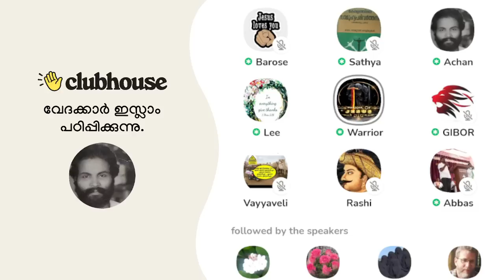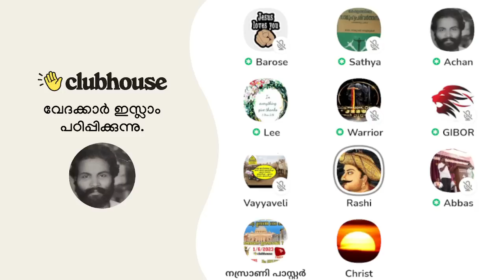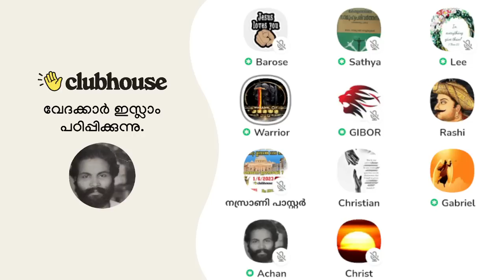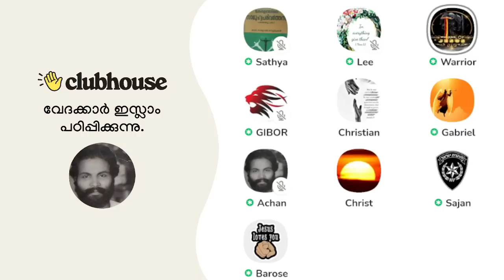നിനക്ക് പോയി ബാപ്പ എന്ന് വിളിക്കാൻ ആളില്ലാത്തതിന്റെ കേട് തീർക്കേണ്ടത് ഞങ്ങളുടെ റൂമുകളിൽ അല്ല!!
നിനക്ക് പോയി ബാപ്പ എന്ന് വിളിക്കാൻ ആളില്ലാത്തതിന്റെ കേട് തീർക്കേണ്ടത് ഞങ്ങളുടെ റൂമുകളിൽ അല്ല!! Warrior | Clubhouse Malayalam Discussion